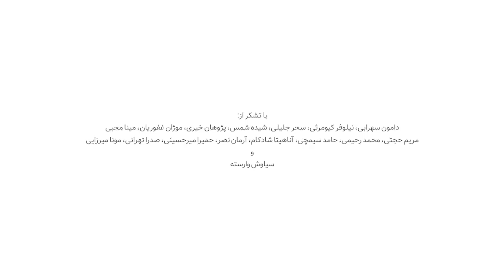A conversation with Iranian Students at Penn State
A conversation with Iranian Graduate Students who left the Pennsylvania State University during 2017. Inspired by: MiM Studio | By Arian Saeedfar and Mohammad Shahhosseini